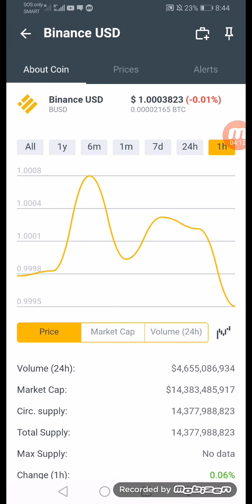BINANCE USD COIN CRYPTO DECEMBER 19 2021 345,678PESOS +776%